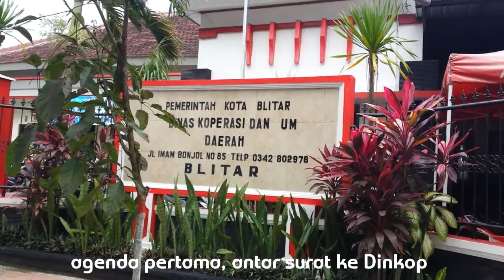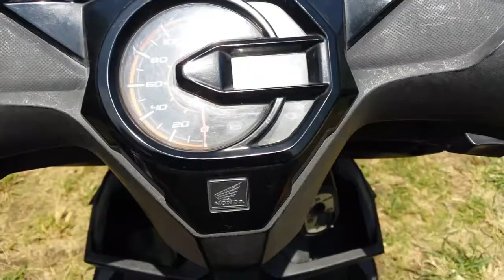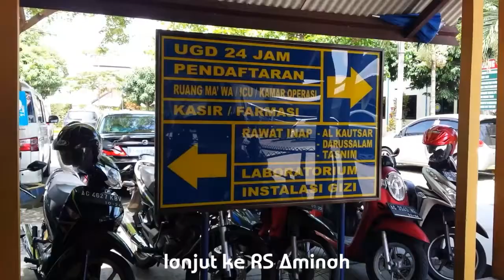day in my life part 10.3 | pertemuan asumi jaya mandiri di omah boeboet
Hello there. My name is Lelly. I wanna share my activity with you. Mostly about my activities outside of my house.

Record    : HP Samsung S4
Editing    : Viva Video Pro
Thumbnail : Photogrid

Fanpage : Edelweiss Crochet N Crafts

Semoga bermanfaat..